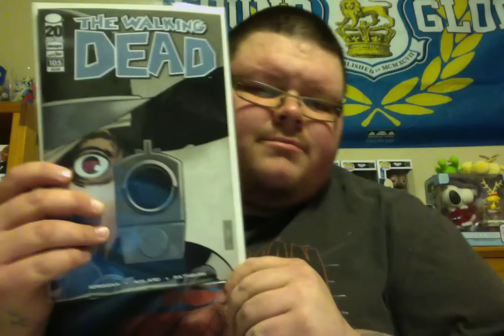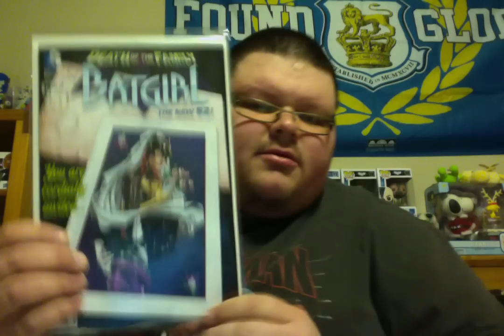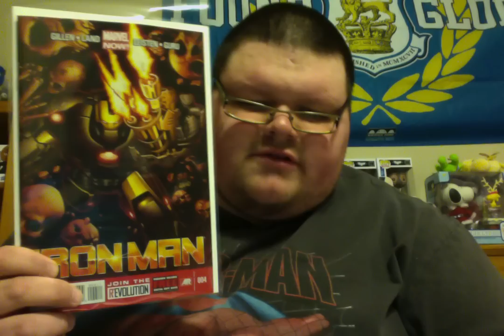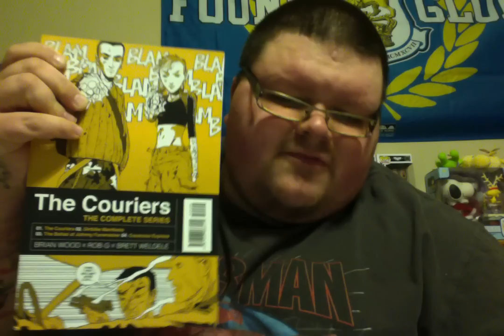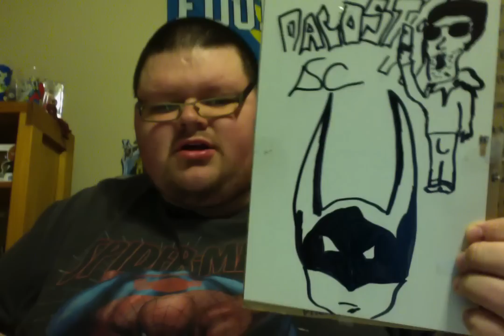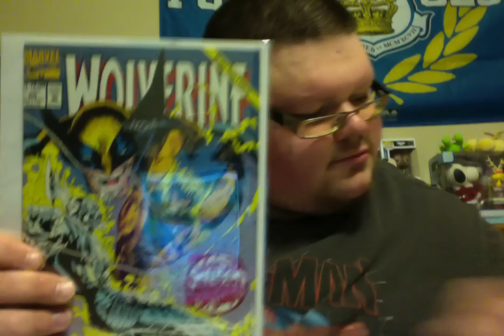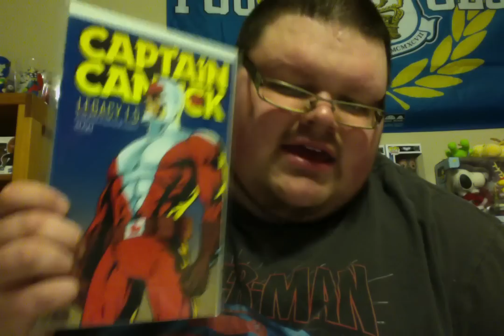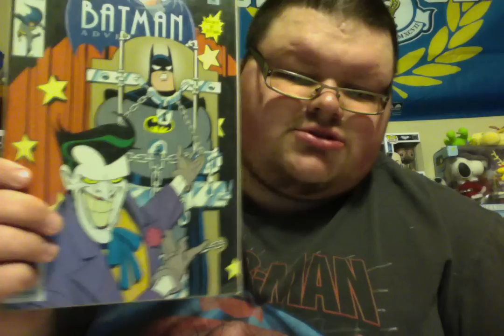Thursday Dec 13 2012 Comic haul, a couple amazing packages and a statue!!